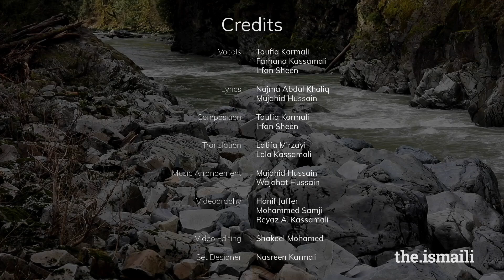Tere Nur Se Mawla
The Ismaili is pleased to present "Tere Nur Se Mawla," a collaborative initiative between music artists Taufiq Karmali and Irfan Sheen. With lyrics in both Urdu and Farsi, the song describes the colours and fragrances associated with spring and the occasion of Navroz.